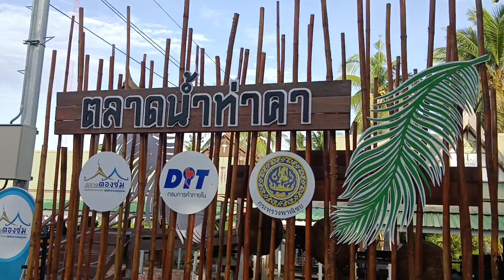🇹🇭Thai people trade in boats at Tha Kha Floating Market.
Tha Kha Floating Market, Samut Songkhram Province, Thailand This video, I take you to see the way of life of Thai people, villagers, trading in food, fruits in boats. This market is a very popular tourist market with Thais and foreigners all over the world. Visit this market, this market has a lot of food, delicious food, inexpensive, chefs, famous restaurants, cheap Thai fruits, take a boat trip to see the way of life of Thai villagers. Open to welcome tourists around the world. Thai people are kind. Thailand has a lot of places to visit. travel you will be impressed